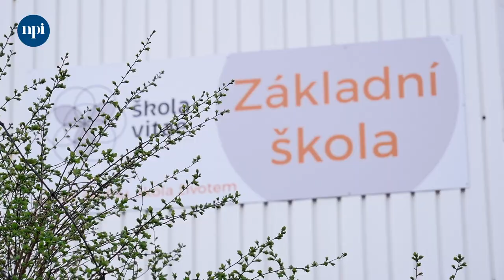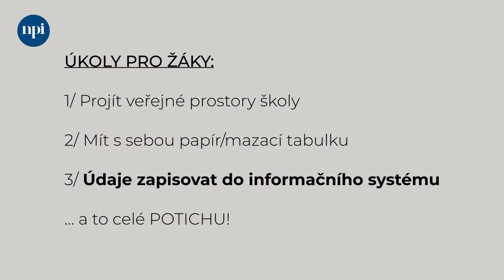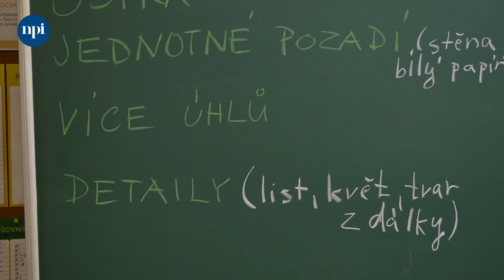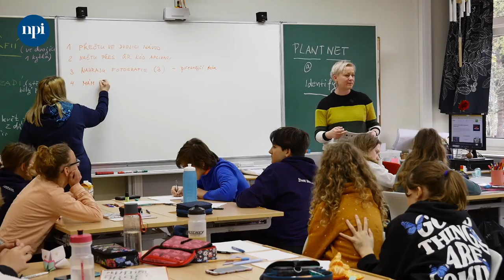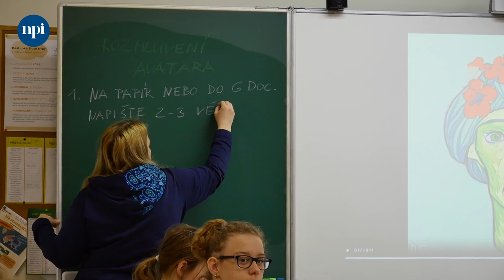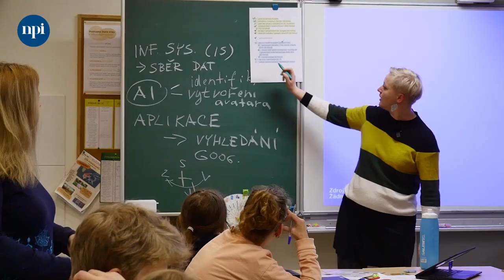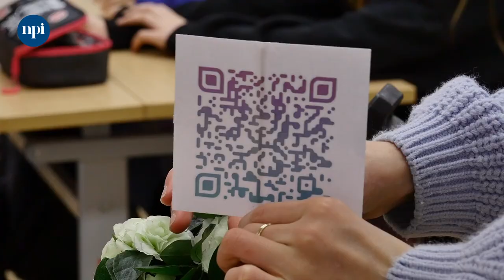DigiPořad: Jak s pomocí AI rozmluvit květiny ve škole?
Jak využít umělou inteligenci (AI) na 2. stupni základní školy?

Například tak, že vezmete již hotovou AI metodiku pro rozvoj digitálních kompetencí pro předmět přírodopis od AI Dětem a na jejím základě vystavíte celý projektový den, ve kterém žáci a žákyně za pomoci AI nejen rozpoznají rostliny ve své škole, ale dokážou je také rozmluvit, aby jejich kytky ostatním žákům a učitelům mohly říct, jak se o ně mají správně starat. A u toho rozvinou celou řadu dovedností, v čele s těmi digitálními, zažijí spoustu dobrodružství a také zábavy.

· libovolný generátor QR kódů

ℹ další tipy a informace najdete na webu revize.edu.cz